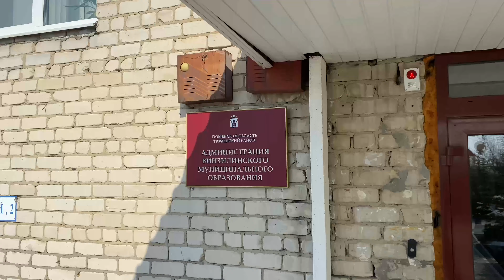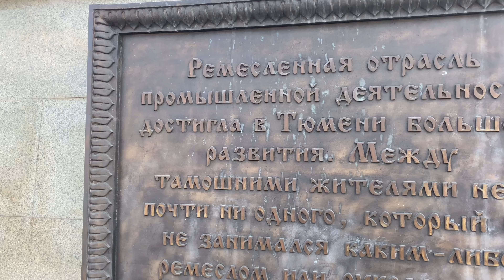ВЛОГ #26. ТЮМЕНЬ / БАСКЕТ В РЕГИОНАХ / ИНТЕНСИВ ОТ ВАСИЛИЯ ПРОКОФЬЕВА